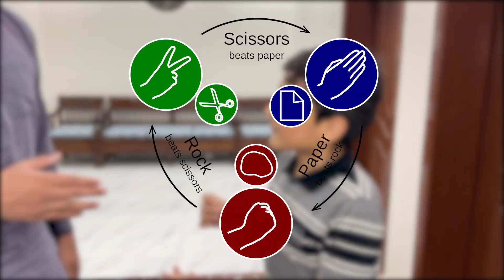Guess The Soft Drink Challenge With Brother 🔥🔥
Hope You Enjoyed The Video, If Enjoyed So PLZ Leave a Like 🥰